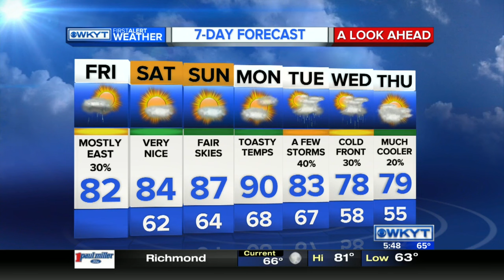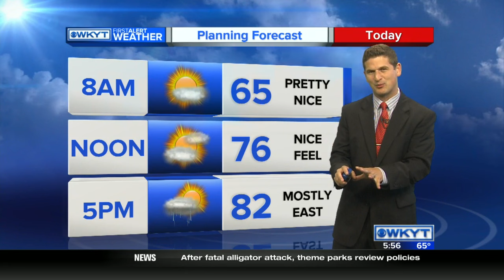WKYT This Morning at 5:30 AM on 6/17/16